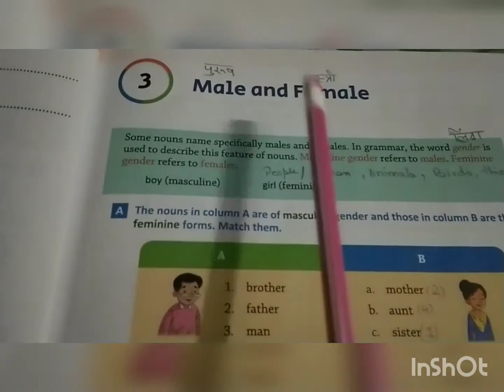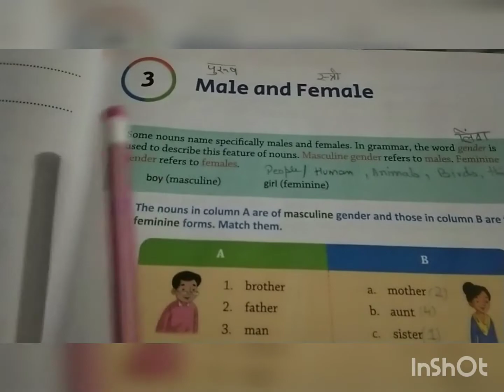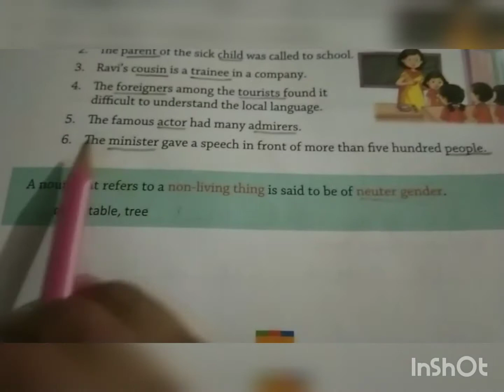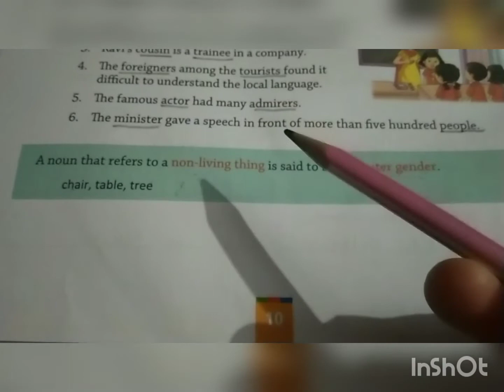Chapter 3 Male and Female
Everyday English Grammar and Composition  Class 3
Chapter 3,
Males and Females
Common gender
Neuter gender